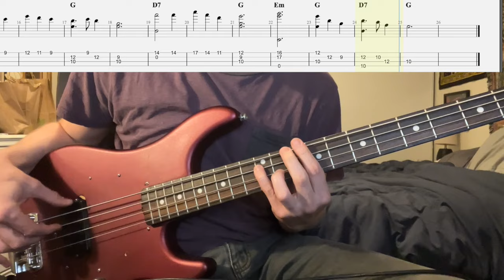Silent Night (solo bass arrangement)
3 uploads in one day? Say whaaaaat? 🤫 Silent Night.